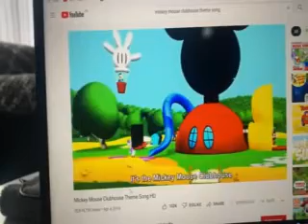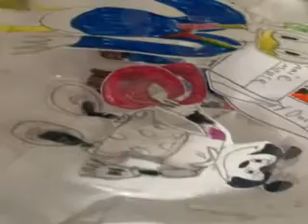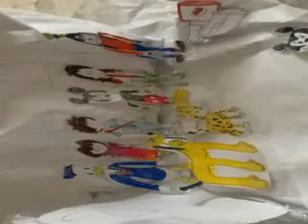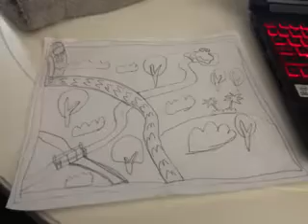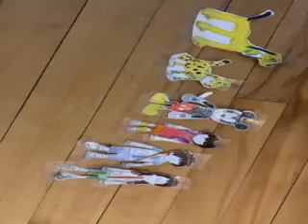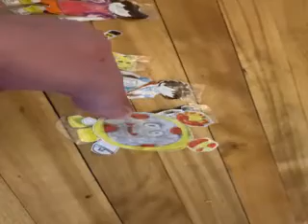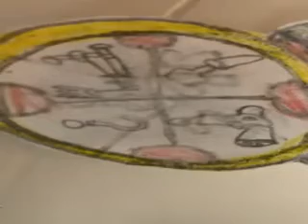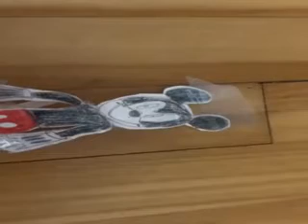MICKEY MOUSE CLUBHOUSE SEASON 1 EPISODE 10 MICKEYS DANCING SHOES RESCUE